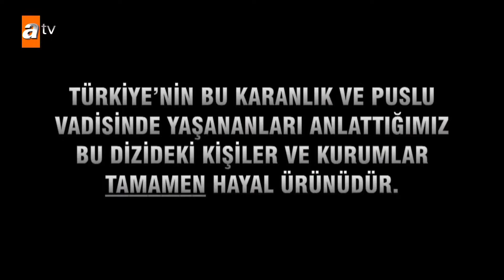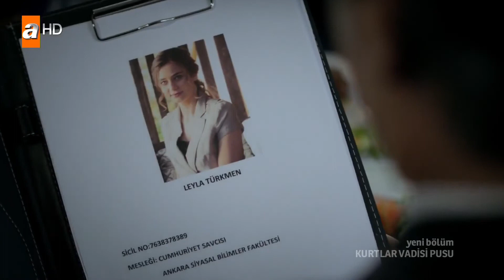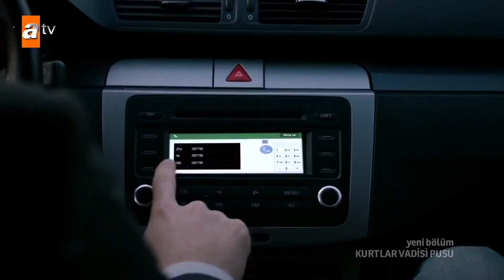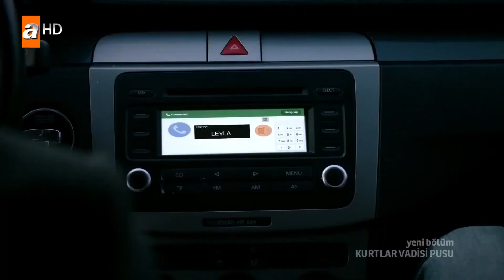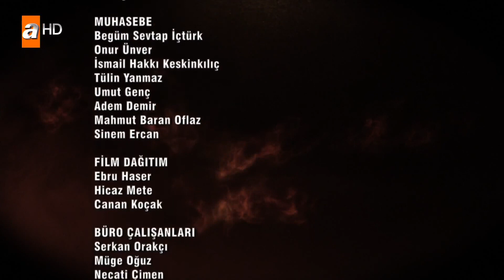Kurtlar Vadisi Pusu 212.Bölüm l FULL HD YENİ